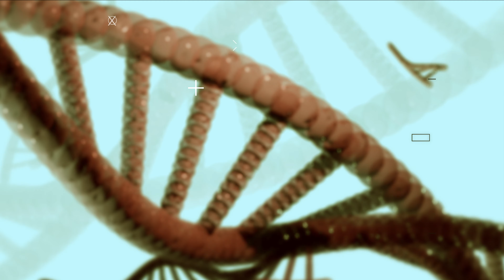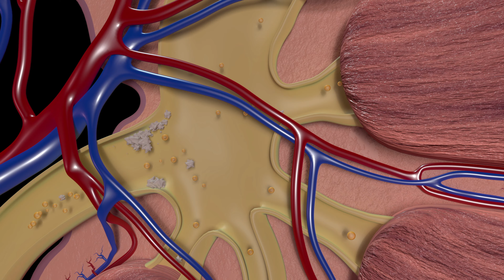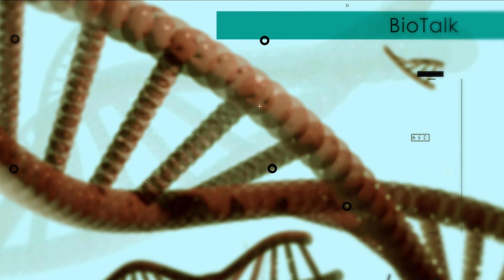Чи шкідливо пити багато води?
Специфічні білки дозволяють воді проникати в клітини за допомогою електролітів. Коли ви п’єте надмірну кількість води без електролітів, ви розбавляєте електроліти в організмі, головним чином натрій. Гіпонатріємія - це стан, коли у людини низький рівень натрію в крові.

Симптоми гіпонатріємії можуть включати:
 • М'язова слабкість
 • Головний біль
 • Нудота
 • Спантеличеність
 • Дратівливість
 • Судоми
 • Набряк мозку

Поширені причини гіпонатріємії:
 • Виконання вправ
 • Хвороба Еддісона
 • Вживання алкоголю
 • Гіпотиреоз
 • Діуретики
 • СІЗЗС
 • Цукровий діабет
 • Діарея
 • Блювота
 • Надмірна пітливість
 • Певні ліки

Немовлята також схильні до гіпонатріємії.

З іншого боку, якщо ви схильні до утворення каменів у нирках, вам слід випивати не менше двох з половиною літрів рідини на день.

Я вважаю розумним два - два з половиною літри рідини на день. Якщо ви займаєтесь спортом, важливо переконатися, що ви не п’єте занадто багато води без електролітів, що спричиняє гіпонатріємію.

Якщо ви використовуєте порошок електроліту у воді під час тренувань, переконайтеся, що це спортивна версія з великою кількістю натрію, або приймайте натрій разом із ним.

Тайм коди:
00:00 Вітаю на BioTalk!
00:12 Тема: Вода
00:30 Вживання надмірної кількості води - Гіпергідратація
00:54 Електроліти, Натрій, Гіпонатріємія
01:16 Гіпонатріємія: Симптоми
01:58 Дефіцит Солі
02:35 Глюкоза
02:47 Хвороба Аддісона
03:04 Алкоголь
3:18 Гіпотиреоз, Діуретики
03:36 Натрій - Калій
04:05 Діабетики, Цукор, Ліки
04:28 Каміння в нирках
04:45 Висновки

Встань, підійди до дзеркала. Не протився, придивись.. піднялась лінія волосся?
Поки не дякуй, друже, вже після консультації 🤝❤️

HairCheck ✅
Просте вирішення - складних проблем.